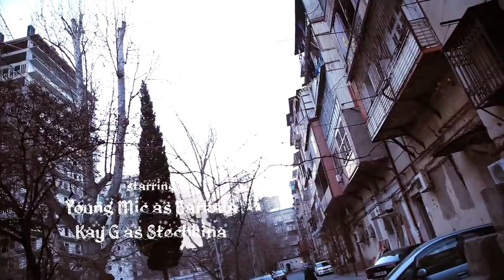Birja Mafia-Rame (prod. by HaruTune)